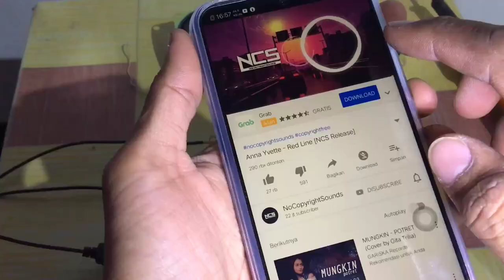Power cekil irit daya suara mantap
Cuma 6000 di toko elektronik terdekat